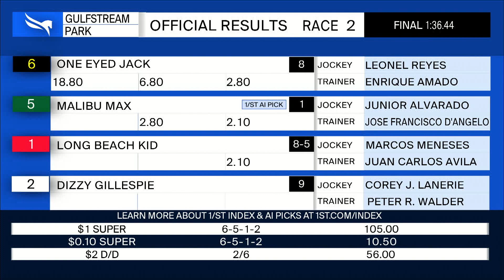Gulfstream Park January 9, 2022 Race 2